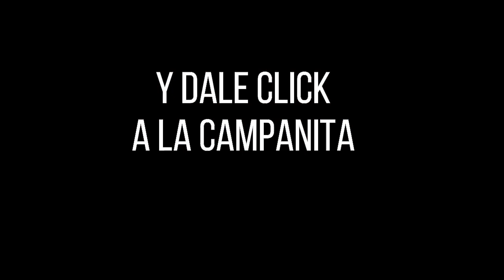CULONA DÍA Resultado del DOMINGO 22 DE MAYO de 2022 ✅🥇🔥💰